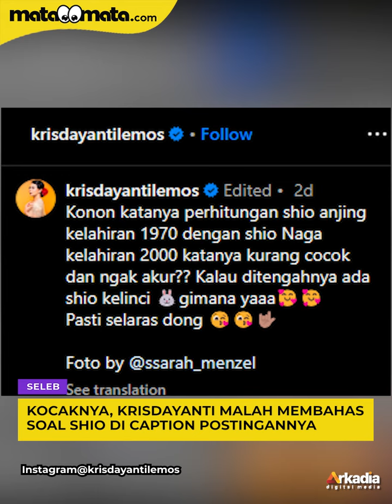Krisdayanti Pose Bareng Raul Lemos dan Azriel Hermansyah: Katanya Kurang Cocok dan Nggak Akur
Krisdayanti mengunggah potret langka yang membuatnya sangat bahagia. Dia pose di tengah-tengah antara suaminya, Raul Lemos dan putranya, Azriel Hermansyah.

Momen itu diabadikan saat mereka hadir ke acara mitoni kehamilan kedua Aurel Hermansyah.

Kocaknya, Krisdayanti malah membahas soal shio di caption postingannya yang malah menyebut kalau Raul dan Azriel tak akur.